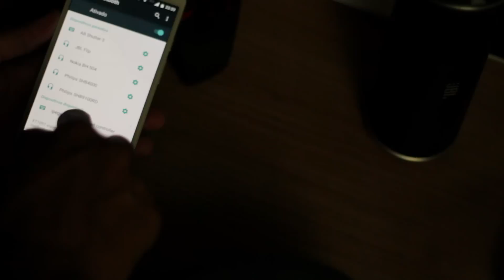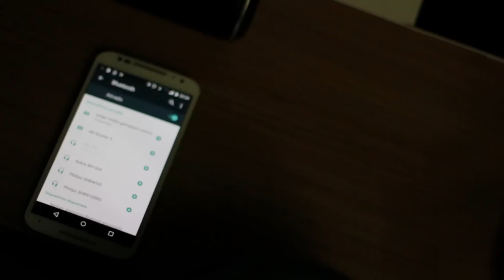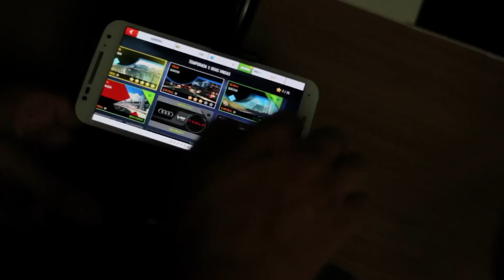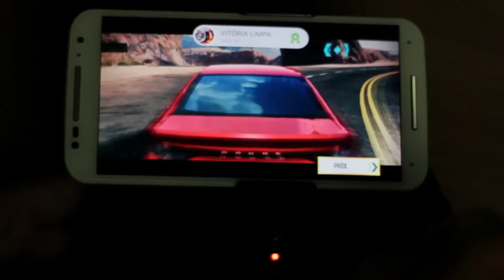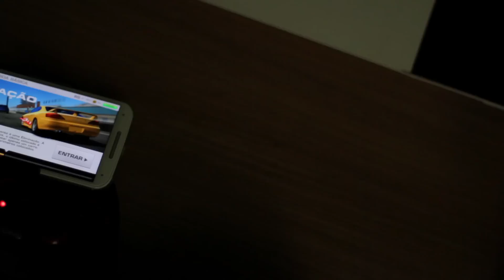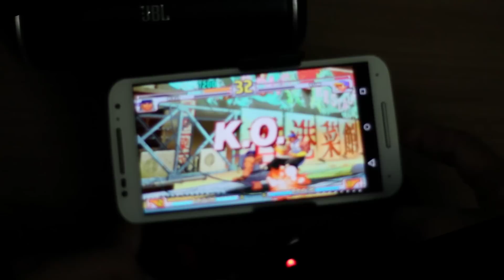iPega - joystick para smartphones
Video mostrando gameplay e como configurar e conectar o iPega ao Android!